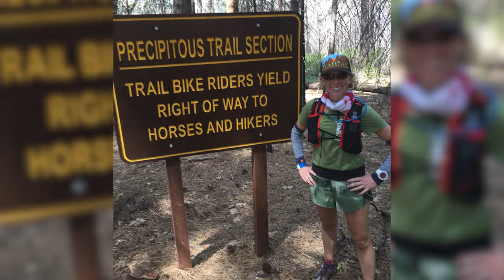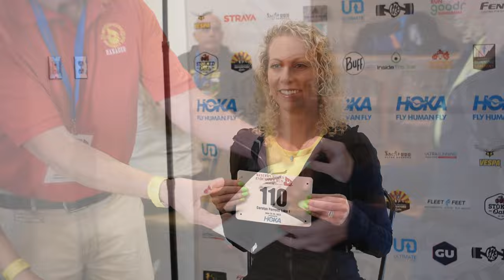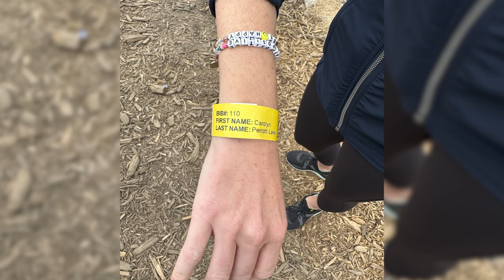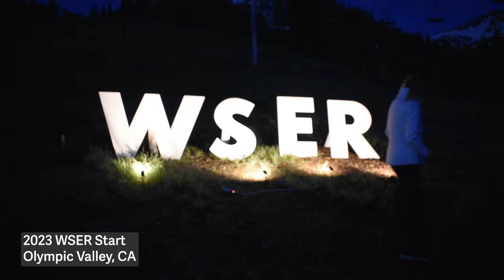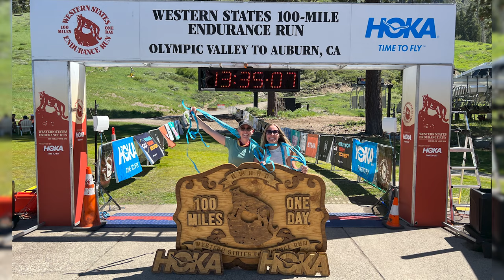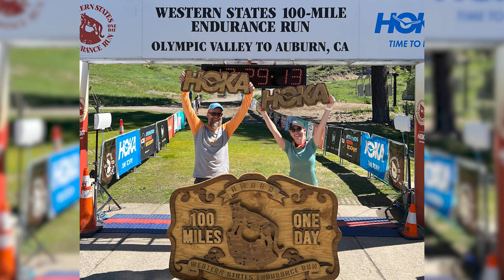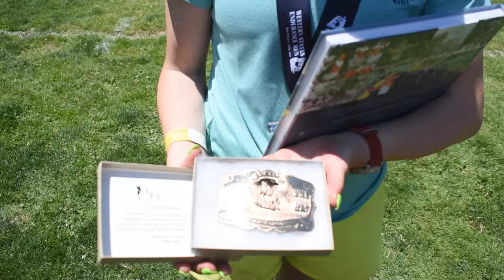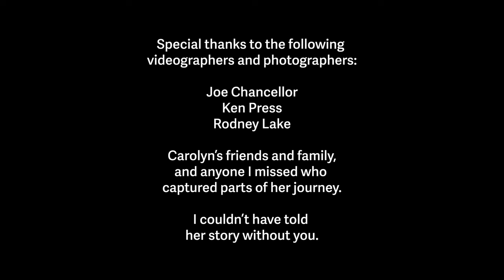Dream Realized | A Western States Endurance Run Story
Carolyn Perrotti Lake spent seven years trying to get into Western States. At the 2022 Western States runner meeting she was gifted a ticket into the 2023 race. Dreams do come true!... or do they?

What would her journey be like? What obstacles would she face? Watch her journey unfold in "Dream Realized".